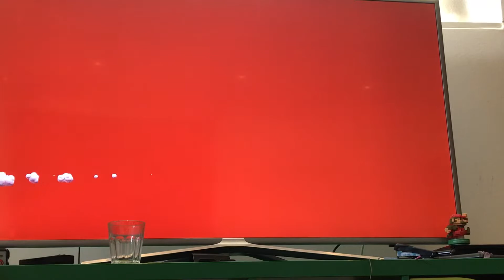Super Mario 3D wörld part 17